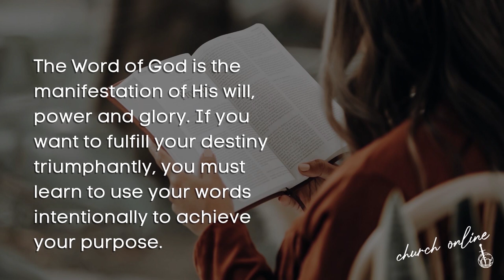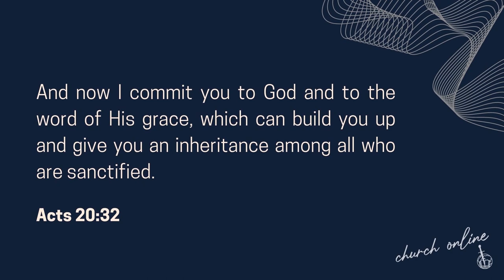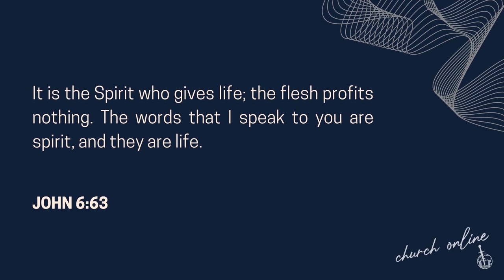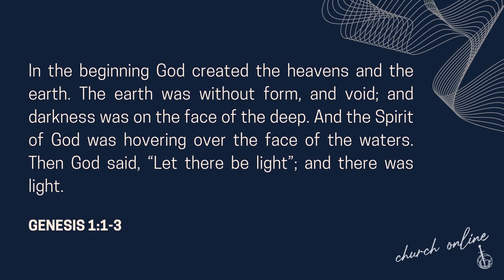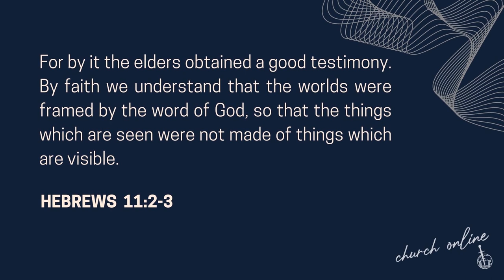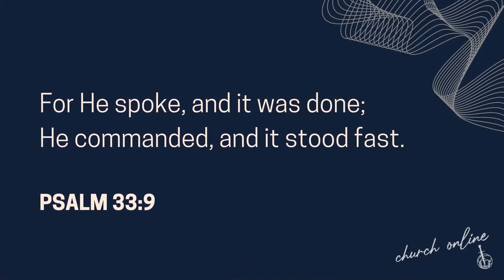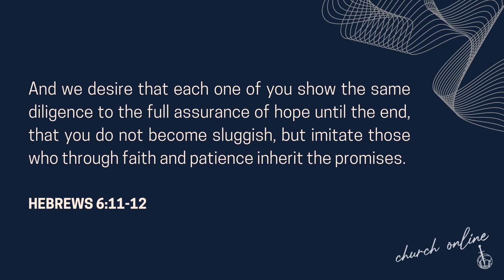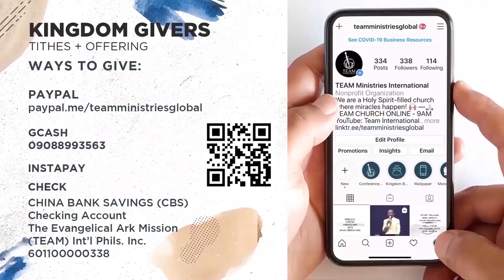POWER IN THE WORD - BISHOP TONY MARIOGHAE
Bible Text: John 1:1-3
Sermon Topic: Power In The Word.
Live at the TEAM Convention Center, Manila, Philippines.

Achieving greatness in the earthly realm is predicated on the intentionality of your spoken words. Let's all learn to align our words with the word of God because God's word is the manifestation of his will, power and glory.

He is a prolific speaker, best-selling author, advisor to numerous world leaders, consultant to corporate organizations, businessman and mentor to many people.